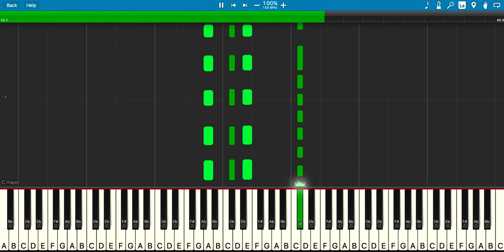PAW Patrol Theme Song - Piano Tutorial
Learn how to play the Paw Patrol Theme Song on the piano.